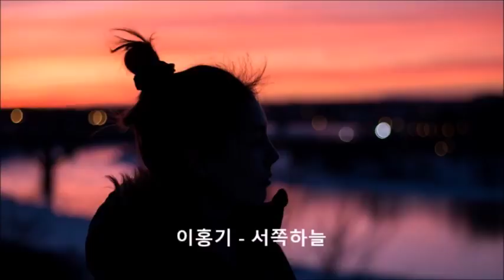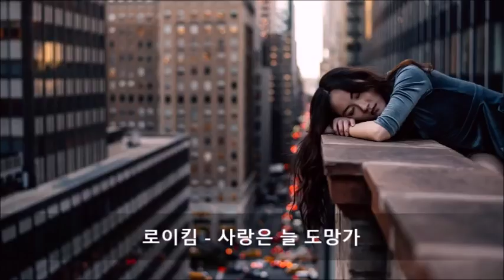[KPOP MP3]♬복면가왕(蒙面歌王) 발라드 레전드 노래모음 ★나를 눈물나게 만든 슬픈노래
♥좋아요♥ 눌러주시면 (저)에게 큰 힘이됩니다.♥
【본 영상의 재업로드를 금지합니다】
♬복면가왕(蒙面歌王) 발라드 레전드 노래모음
소향 - 사랑아(원곡 더 원)
박기영 -제발(원곡 이소라)
알리- 그대는 어디에(원곡 임재범)
이예준 - 빌려줄게(원곡 신용재)
이해리 - 소주 한 잔(원곡 임창정)
효린 - 장마(원곡 정인)
홍진영 - 별 짓 다해봤는데(원곡 알리)
장혜진 - 1월부터 6월까지(원곡 윤종신)
정세운 - 노력(원곡 박원)
후이 – 이 바보야(원곡 정승환)
오승윤 – 이럴 거면 헤어지지 말았어야지(원곡 박원)
정승환 - 이별택시(원곡 김연우)
김명훈 - 슬픈영혼식(원곡 조성모)
임세준 - 총 맞은 것처럼(원곡 백지영)
정동하 - 꽃이핀다(원곡 케이윌)
DK(디셈버) - 그대는 눈물겹다(원곡 앰씨더맥스)
이홍기 - 서쪽하늘(원곡 이승철)
김필 – 다시 사랑한다면(원곡 도원경)
더 원 - 녹턴(원곡 이은미)
엔(빅스) - 암연(원곡 고한우)
로이킴 - 사랑은 늘 도망가(원곡 이문세)